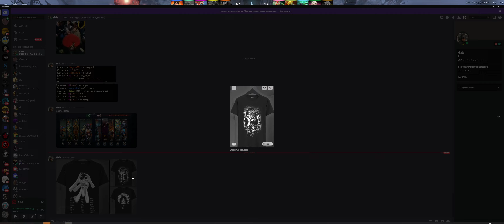Паладин С огромный Молотом Mid Omniknight Омник Лучший Фронтлейнер с Саппорт и Дамаг Способностями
Мой телеграм в котором разные новости, анонсы о стримах, и

#3.3.5a
#3.3.5
Wow Sirus

Wow Sirus Wotlk